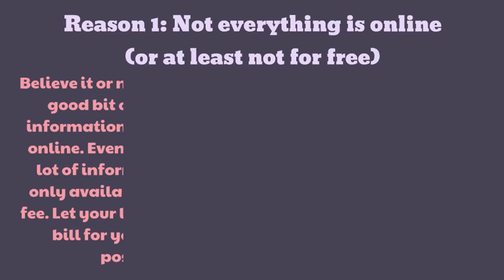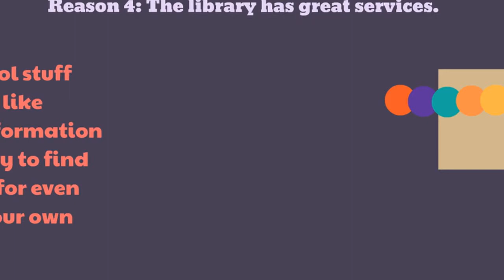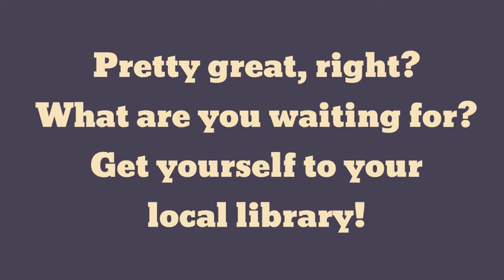Five Reasons Your Need the Library in the Internet Age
Think Google has replaced the library? Think again!